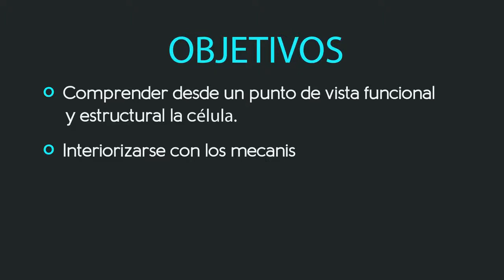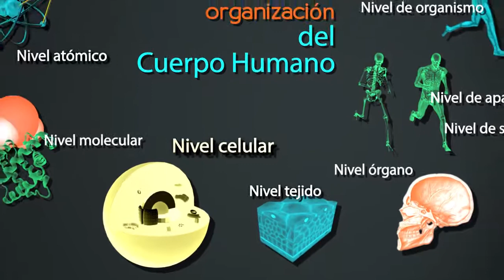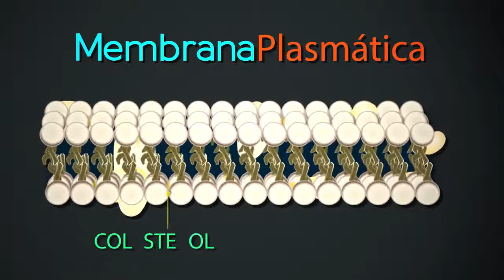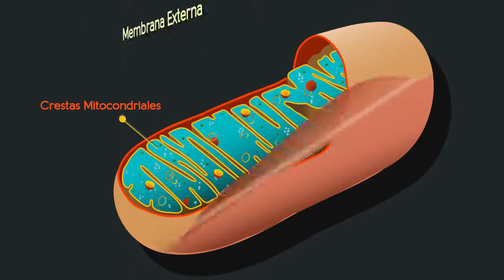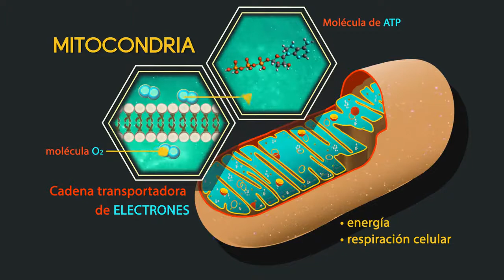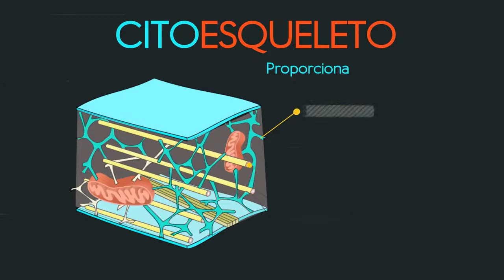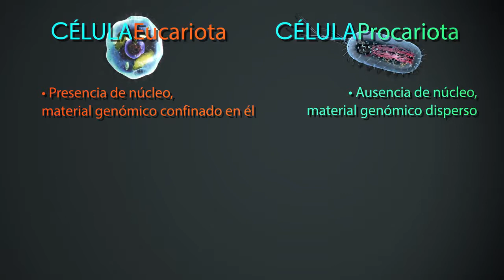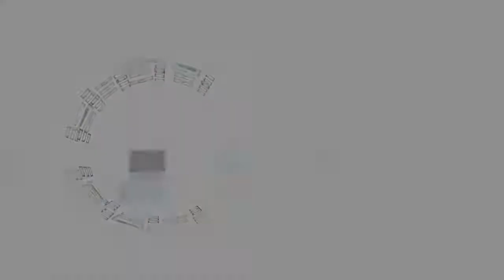Enfermería Universitaria - Fisiología General: parte I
Fisiología general y célula. Función y estructura de la célula. Mecanismos básicos de la fisiología celular. Complejidades de los diferentes organismos. Materia: Fisiología (EURHES).